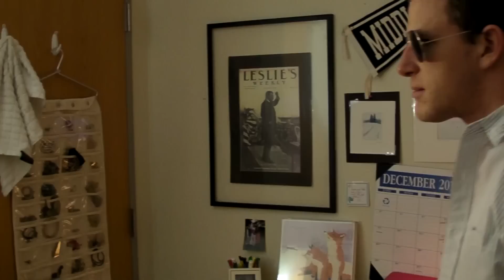SIM: The Morning After Intro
Stuck In the Middle presents our intro to our Fall 2012 Concert, The Morning After! Starring SIM and created by Ian Thomas ('13.5).